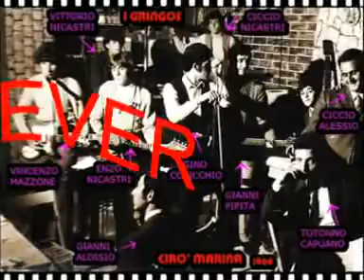THE GRINGOS IN CONCERT - Have you ever seen the rain